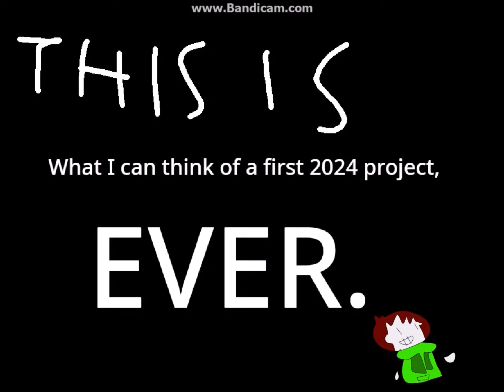Happy New Year! (FIRST VIDEO OF 2024)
Made In Scratch, Y'know?